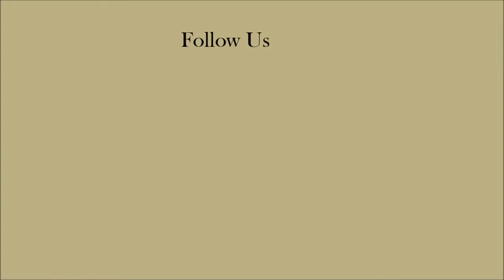Man Claims To See Jesus Holding A Lamb In His Fuji Apple